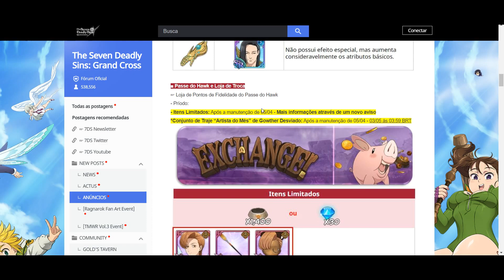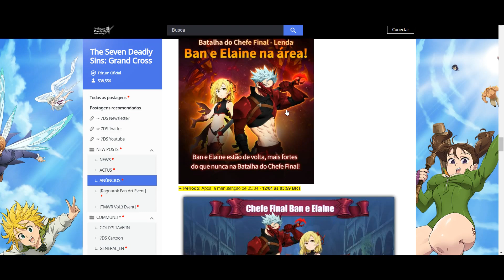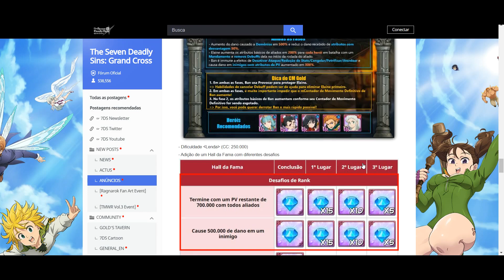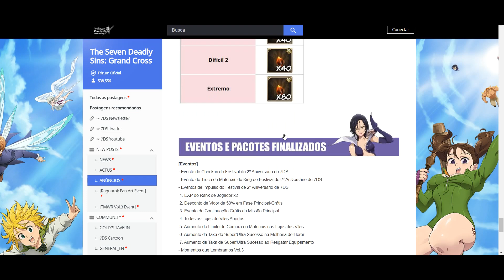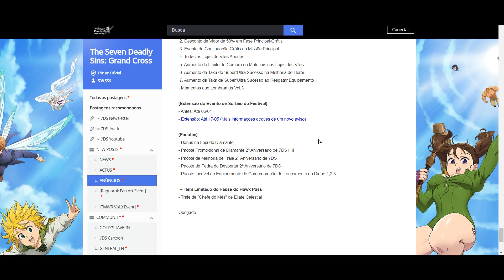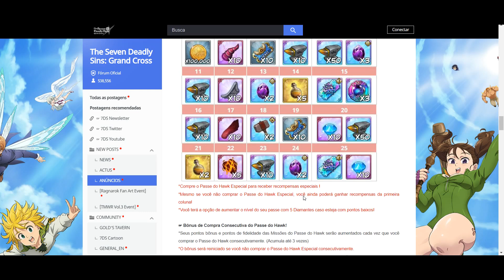SKIN FREE DO KING!BAN RAGNAROK CHEGA AMANHÃ + FINAL BOSS BAN E ELAINE MODO LENDA! - 7DS GC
NOVIDADES DA SEMANA! FINAL BOSS BAN E ELAINE LEGEND!- 7DS GC